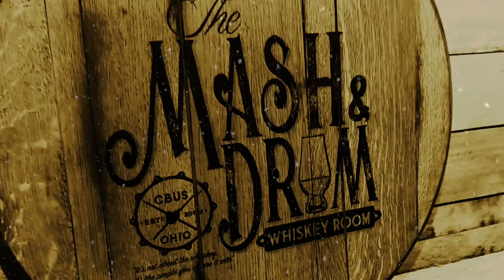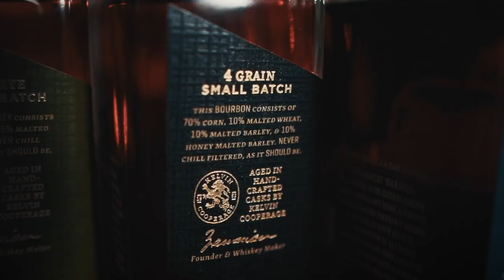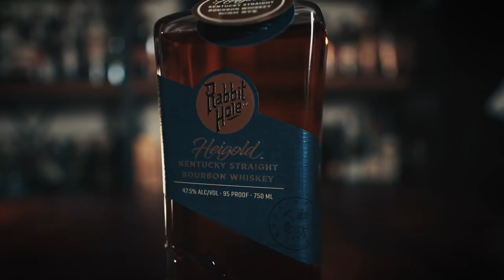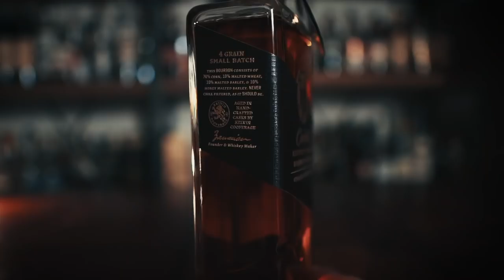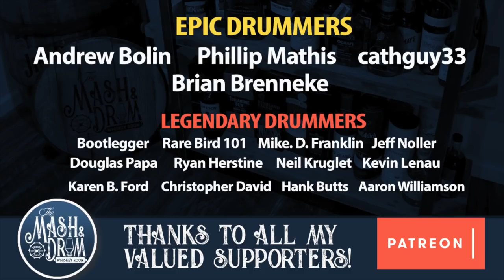Rabbit Hole FULL Core Range Review! How far does the Rabbit Hole go?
Rabbit Hole, which was acquired by Pernod last year, was founded by Iranian-born Kaveh Zamanian; while living in Chicago, Zamanian met his wife, Heather, a Louisville native who introduced him to bourbon. today we are tasting the full core range lineup which consists of the Rabbit Hole Heigold, Cavehill, Dareringer and Boxergrail. Enjoy the reviews!